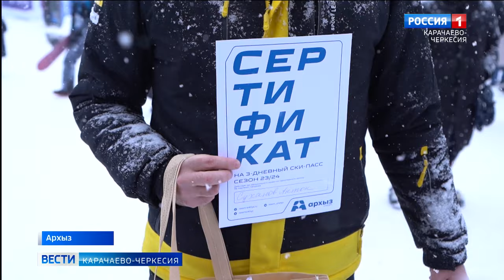На лыжах и сноубордах отметили Всемирный День снега в Архызе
На лыжах и сноубордах отметили Всемирный День снега в Архызе. Для любителей активного отдыха организовали соревнования. Участие приняли как взрослые, так и дети